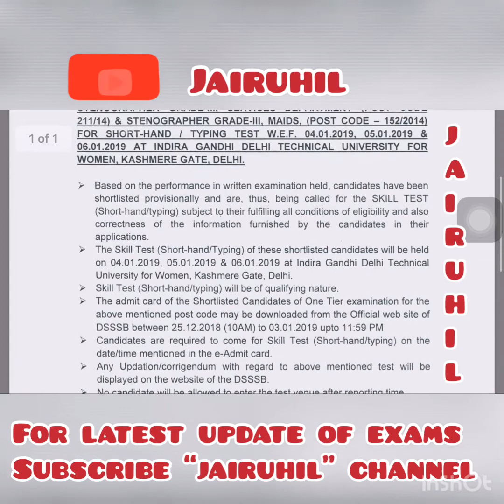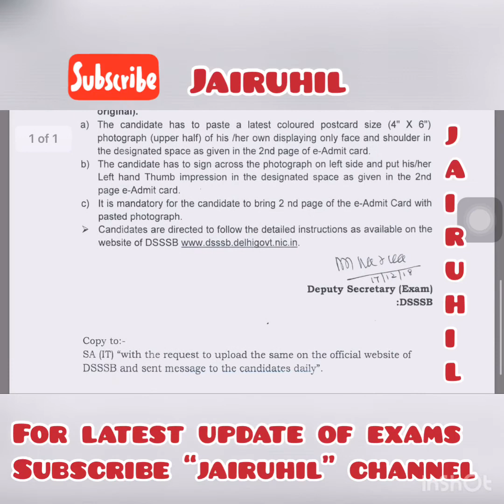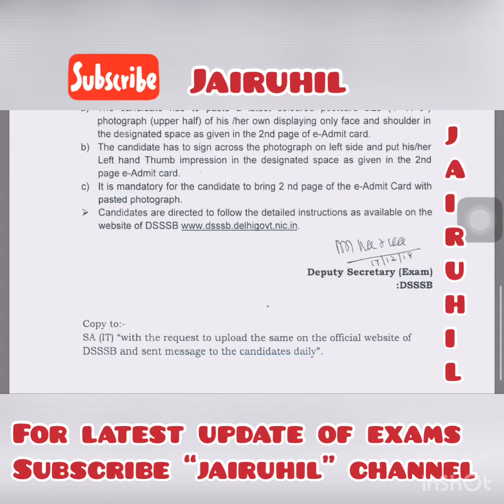Dsssb skill test update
Skill test of various post codes
57/13,211/14,152/14